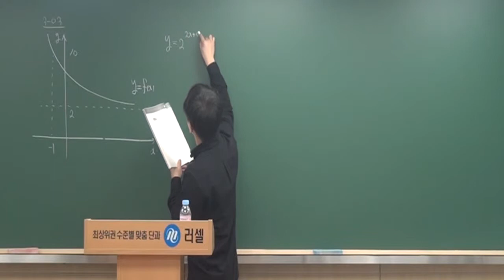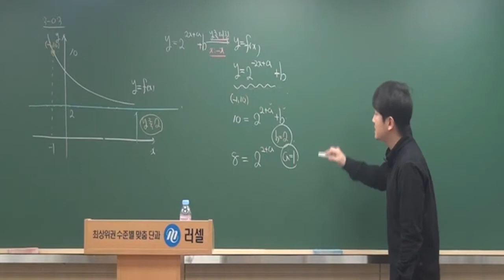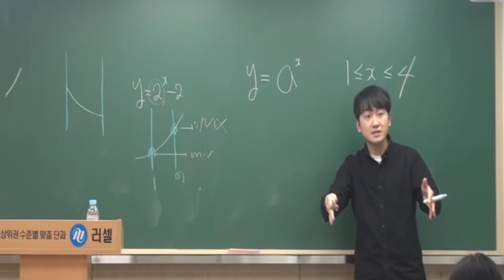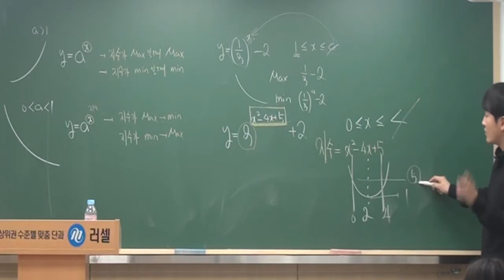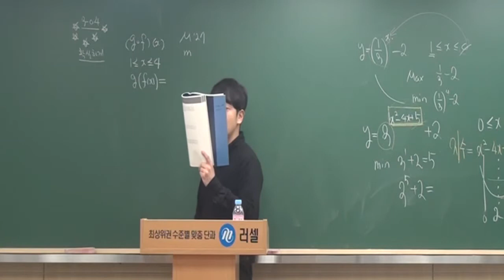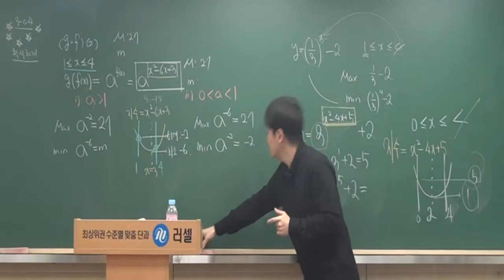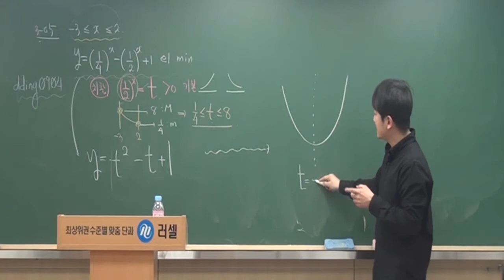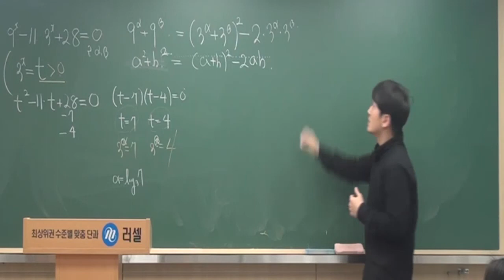수학1내신 09.지수함수(2) 띵수학연구실 정다움